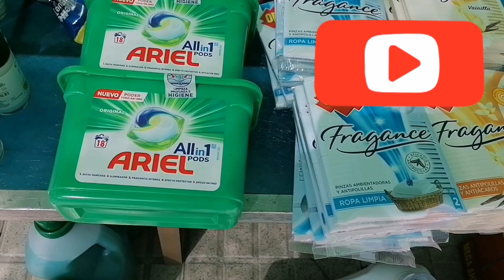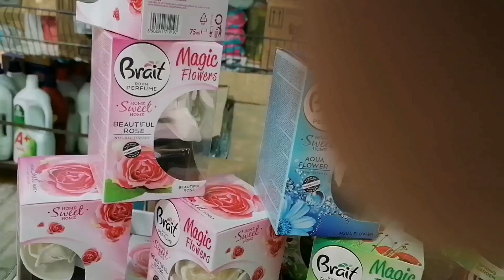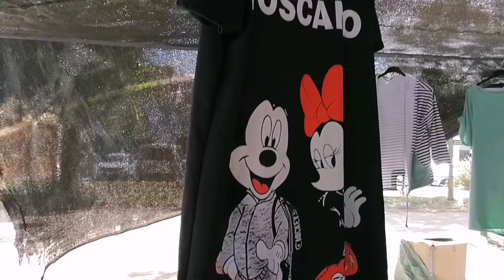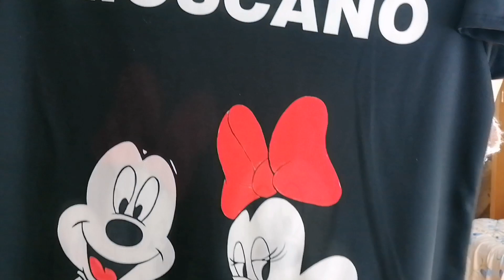PASEAMOS UN POQUITO POR EL MERCADILLO DE MI CIUDAD Y OS ENSEÑO MIS COMPRAS👛💄💉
En este video os enseño algunos puestos del mercadillo de mi ciudad y después os enseño mis compras, espero que paséis un ratito entretenido, y que os guste y os sirva a poder ser, un beso a todos, gracias